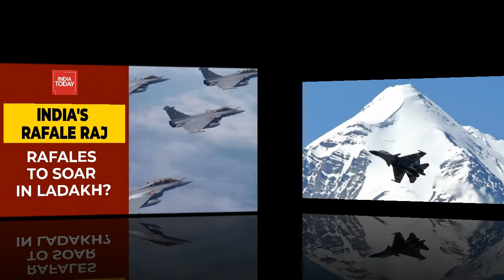Điểm tin thế giới ngày Thứ ba 22 tháng 9 năm 2020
Biên giới Ấn – Trung: New Delhi điều chiến đấu cơ Rafale đến vùng Ladakh
Hoa Kỳ triển khai Lực lượng Không gian ở Sa mạc Ả Rập
Mất quyền tiếp cận 2 trạm quan sát vũ trụ ở Úc, tham vọng của Trung Quốc bị ảnh hưởng
Nga điều hàng nghìn binh sĩ đến biên giới Trung Quốc
Bộ Quốc phòng Đài Loan khẳng định có đủ tên lửa để tự vệ
Tổng thống Đài Loan khen phi công chặn máy bay Trung Quốc
Carrie Lam nói không thể yêu cầu bảo vệ cho 12 người bị Trung Quốc bắt giữ
Chính quyền Campuchia gia tăng đàn áp dân chủ
Cuộc chiến về việc kế nhiệm thẩm phán Ginsburg
Biden và Trump sít sao ở bang chiến trường Pennsylvania
Lãnh đạo mới của Công đảng Anh phát biểu trước toàn quốc
Cuộc chiến đám mây giữa Amazon và Microsoft
Một cảnh sát New York bị bắt vì nghi là gián điệp của Trung Quốc